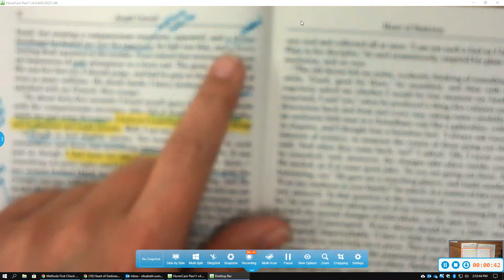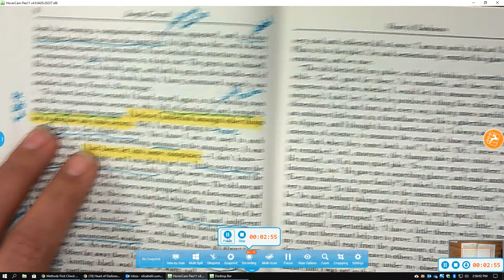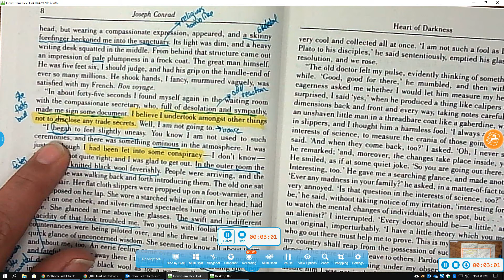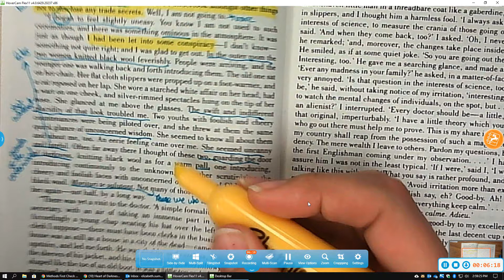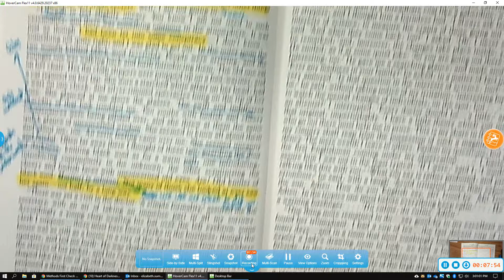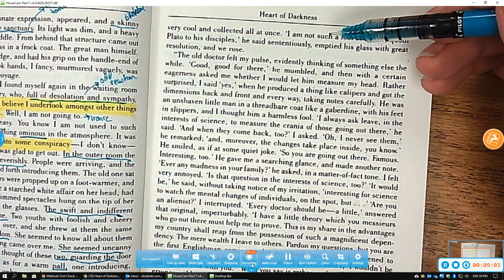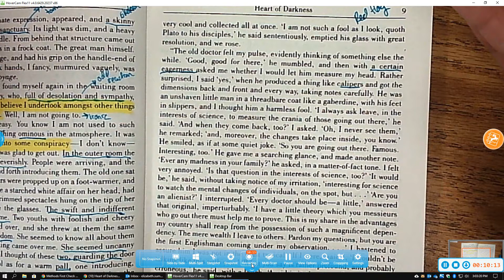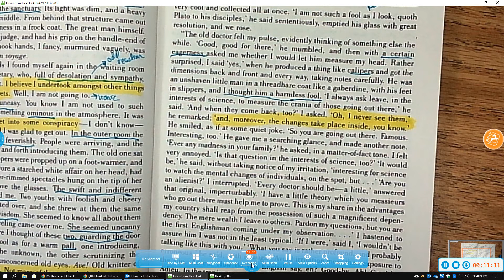Heart of Darkness -Chapter 1 The Business Office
A quick 10 minute discussion about Marlow's physical before shipping out to the Congo- SO MUCH DEATH!